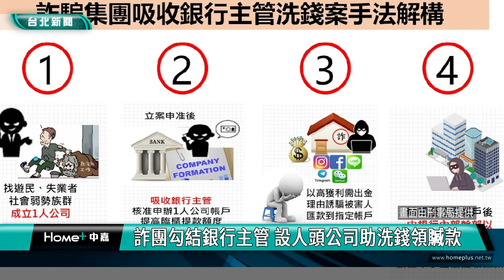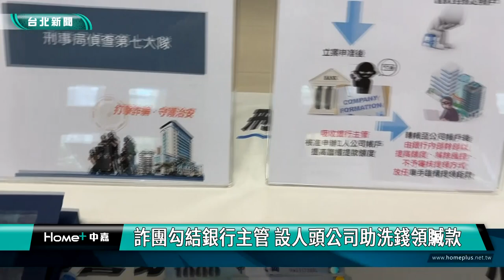詐騙集團 銀行主管|街友 人頭戶|車手 臨櫃取款|假投資 社群|2024 中嘉新聞|詐團勾結銀行主管 設人頭公司助洗錢領贓款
詐騙集團黑手伸進銀行 與銀行主管勾結 幫街友申辦人頭帳戶掩護車手取贓款

檢警日前偵辦一起假投資詐騙案，意外發現詐騙集團竟然將黑手伸進銀行，勾結銀行主管及理專為其護航協助開立人頭公司戶，更濫用職權包庇，讓詐團車手臨櫃領取詐騙贓款，除了聯手銀行內鬼犯案，為了躲避查緝，詐團成員駕駛的車輛還掛假車牌上路，檢警共查獲林姓水房金主、張姓銀行主管等共17人到案，也不排除有更多銀行員涉案，將持續進行追查。

專案小組圍捕詐騙集團水房及收簿幹部並當場查獲詐騙贓款，刑事局日前接獲線報有詐騙集團以假投資話術騙取被害人下載APP並匯款入金投資，其中有1人受騙金額高達4000萬元以上，檢警在調查過程中發現竟然有銀行主管涉案，協助詐騙集團成立人頭公司申辦人頭帳戶洗錢，更掩護詐團車手順利領取贓款。

刑事局方面進一步說明這個詐騙集團如何吸收銀行高層進行詐騙洗錢。

警方已將林姓水房金主及張姓銀行主管等17人依違反刑法詐欺罪、組織犯罪防制條例、洗錢防制法及銀行法等罪移送地檢署偵辦，刑事局方面強調詐騙手法簿段推陳出新，對於陌生網友分享鼓吹投資未上市股票甚至要求下載非官方APP等詐騙手法一定要小心謹慎，如果接獲可疑訊息可直接撥打165反詐騙諮詢專線或110報案，以免受騙上當。